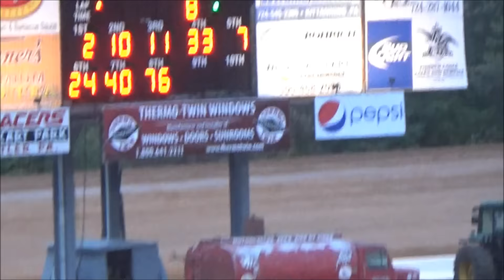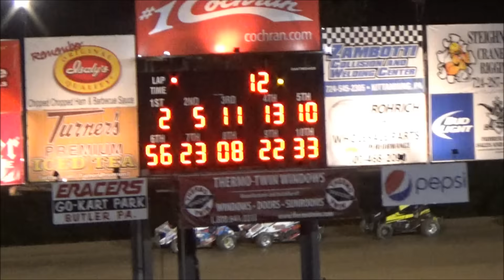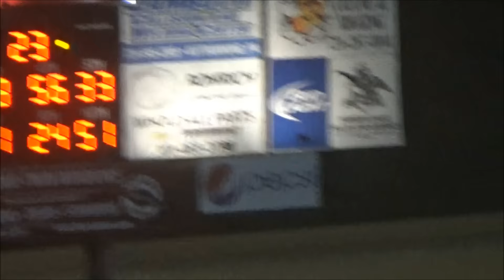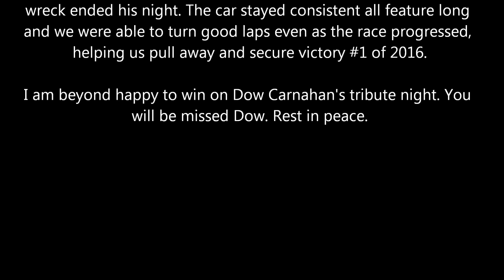AJ Flick 410 Sprint Lernerville Speedway May 20, 2016 Win #3!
The car felt absolutely amazing all night long. We had been struggling slightly the past couple weeks and to make some changes and come out so fast, shows what we are capable of. Cant thank the crew and the sponsors enough for everything they do. The crew never gives up and the sponsors never lose faith. Thank you Rod, Dave, Doug, Dave, and Andy! Also a big shout out to Ferguson Heating and Air Conditioning, Coopers RV Center, Champion, Chernega Construction, JD Byrider, Alternative Power Sources, Stanford's Glass Service, Fence by Maintenance Service, and everyone else that has supported me in 2016!